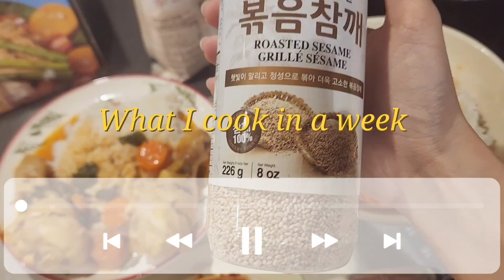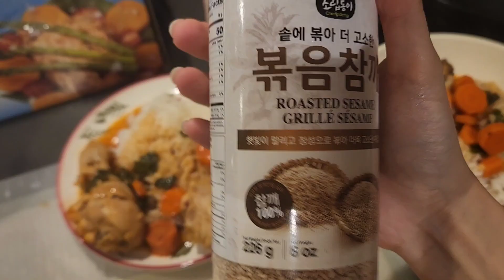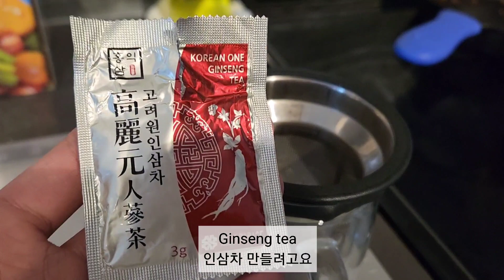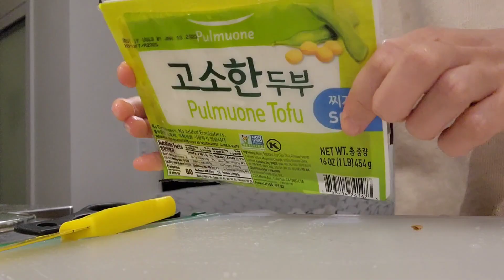집밥 요리 브이로그 | What I cook and eat in a week, 7 homemade recipes and simple Korean food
What I cook and eat in a week. 10 different homemade recipes and meal ideas, mostly Korean foo: carbonara, gimbap, curry, spaghetti, tteokbeoki, etc.

자취생 혼자서 쉽게 만드는 집밥 홈쿠킹. 일주일안에 만들어먹는것은: 스파게티, 파스타, 김밥, 카레, 청국장, 닭도리탕, 떡볶이...

Cooking, homemade food, homecooking, recipes, korean cuisine, 집밥, 홈메이드, 김밥